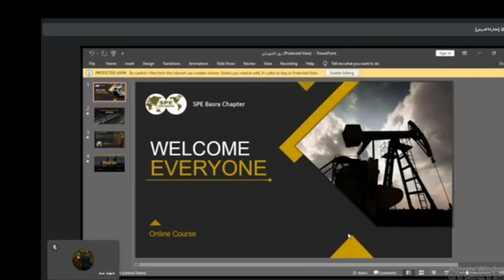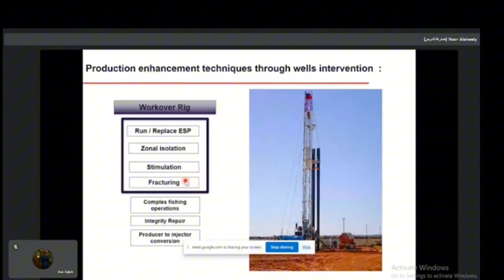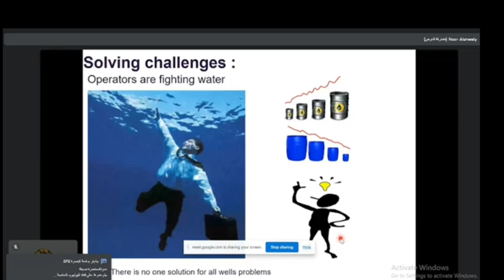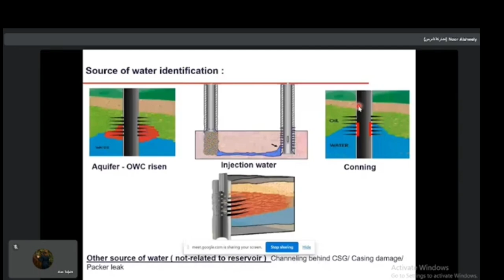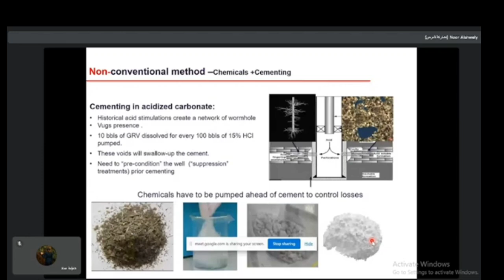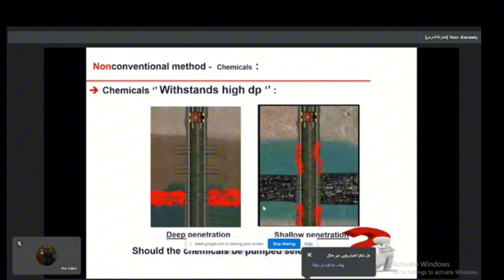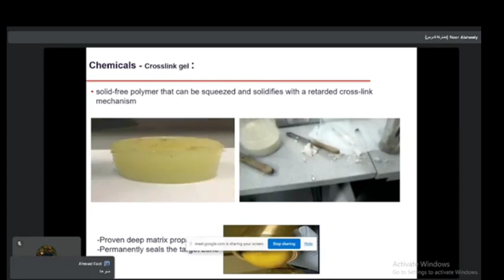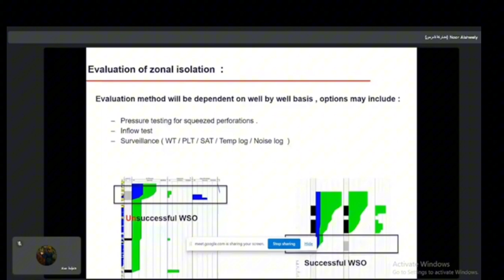Production enhancement techniques | [Nour Al-Shuwaili]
أهلًا ومرحبًا بكـل أعضاء و متابعي فرعنـا الطلابي

"SPE Basrah Students Chapter"

أحصل على المعرفة التي تحتاجها لتحويل التحديات إلى فرص في الصناعة النفطية!
من خلال إنضمامك معنـا في الكورس الاكثر تميزًا :-

   “Production enhancement techniques“

الذي  ستقدمه  الأستـاذة نــور الشويـلي

⭐️. خبرة المحاضرة:-
⁃ حاصلة على بكالوريوس هندسة النفط من جامعة البصرة عام 2013 .
⁃ تعمل حاليًا كـ مشرف هندسة مكامـن في شركة لوك إويـل .
⁃ خبرة عمل حوالي 8 أعوام في صناعة النفط والغاز .

⭐️. تاريخ الكـورس:-
      30/8/2024
      31/8/2024

⭐️. الوقت :-
      ساعة  9:00 مساءً بتوقيت البصـرة
  علـى منـصة Google meet عبر الرابط :

استعد للانطلاق نحو آفاق جديدة وابدأ مشوارك نحو النجاح!